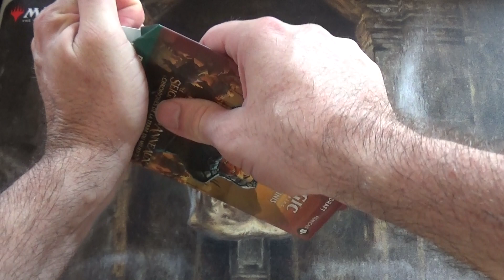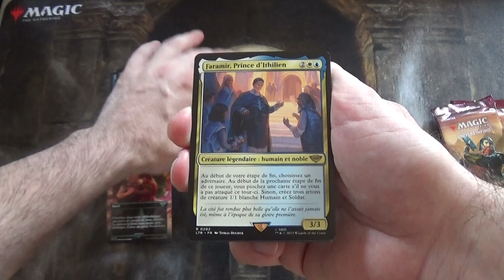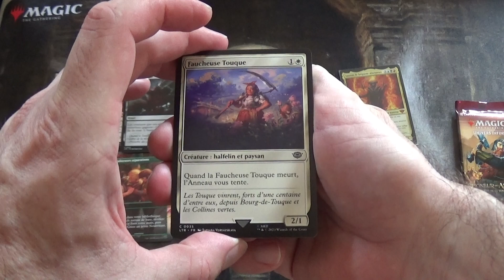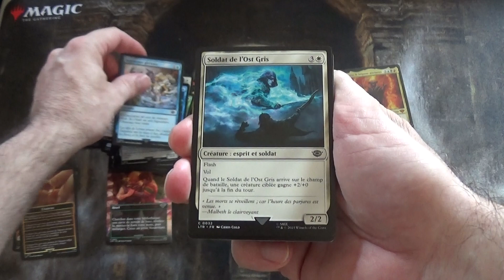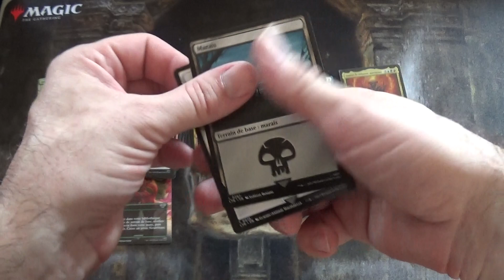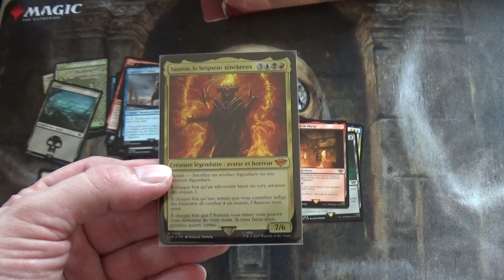Ouverture d'une boîte de 3 Boosters de Draft, Le Seigneur des Anneaux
J'ouvre une boîte de 3 boosters de draft de cartes Magic The Gathering de l'édition Le Seigneur des Anneaux, Chroniques de la Terre du Milieu.

Les boosters de draft peuvent contenir également des cartes Extras. Il peut y avoir de temps en temps des cartes Commander de l'édition.

Vous trouverez la vidéo de statistiques et cotations de cette ouverture au lien ci-dessous :